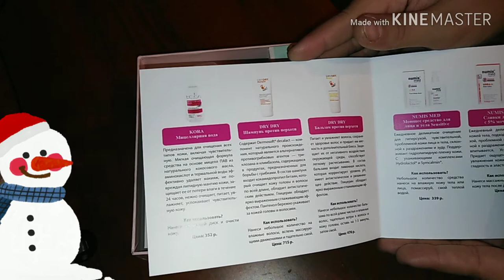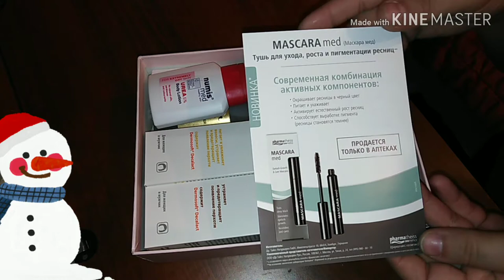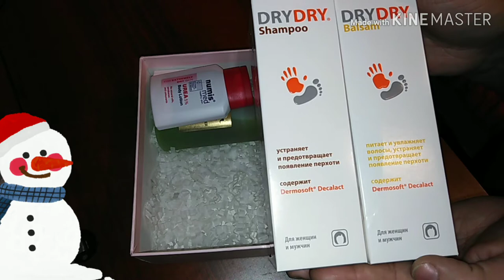ЧТО ВНУТРИ? Коробочка "Pharmacy" от NEWBEAUTYBOX / Elena Pero